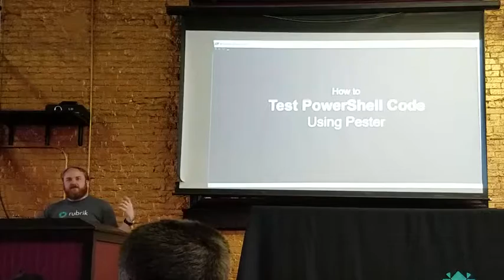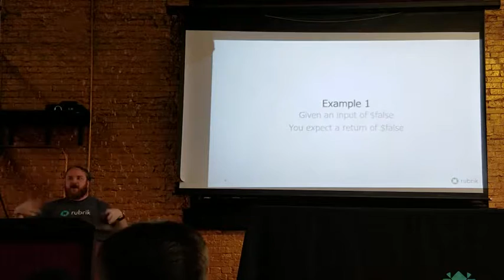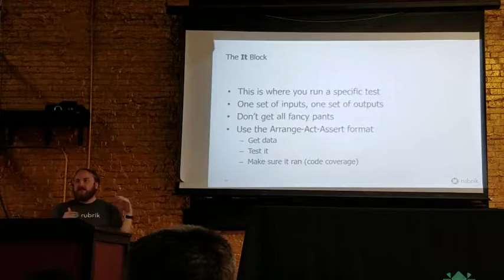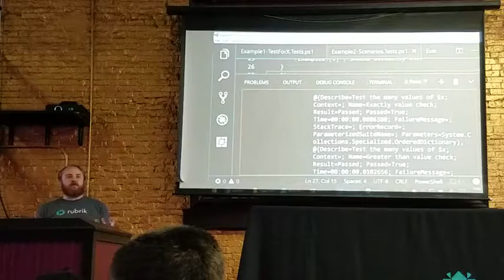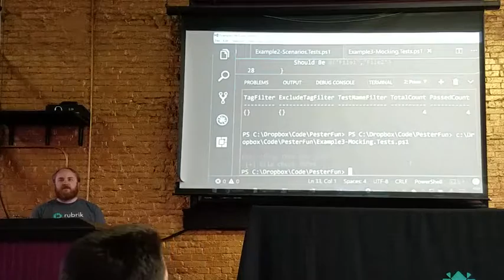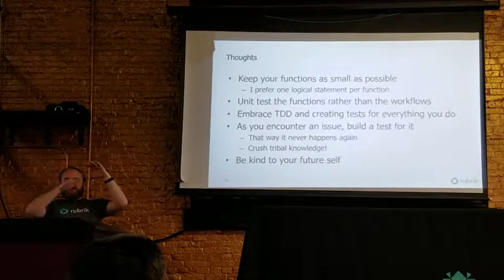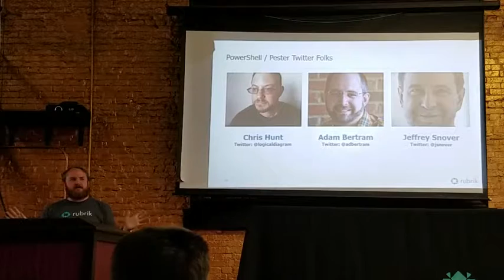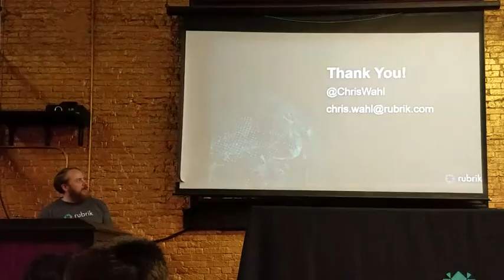Chris Wahl - How to Test PowerShell Code Using Pester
Presented at the 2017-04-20 meeting of SMMUG.